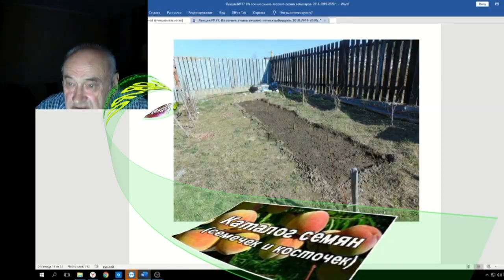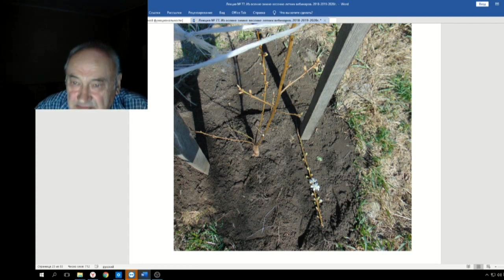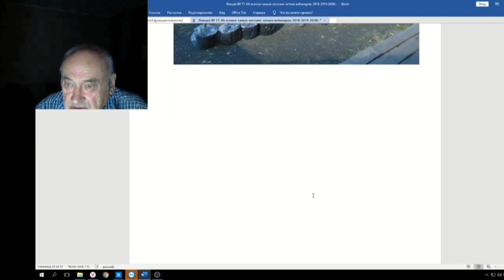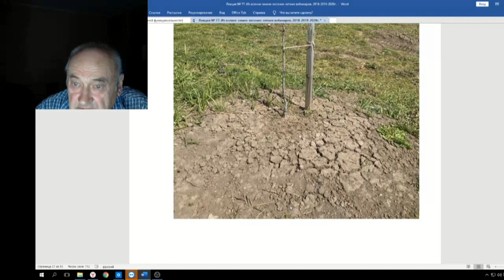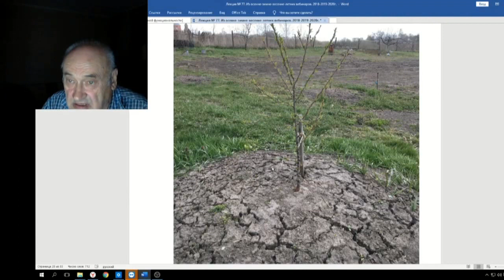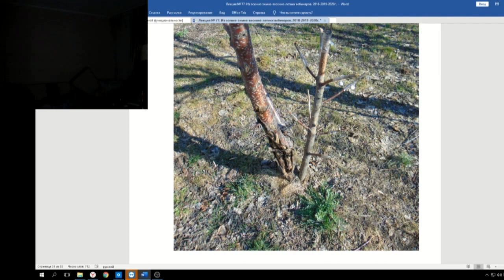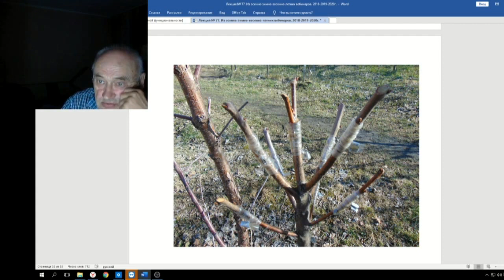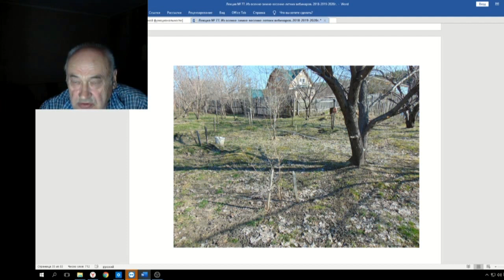77 ч 03 Вести с полей